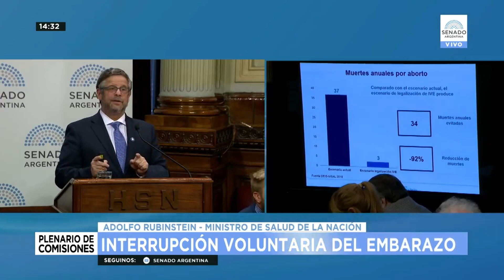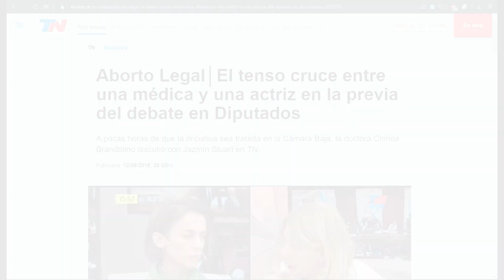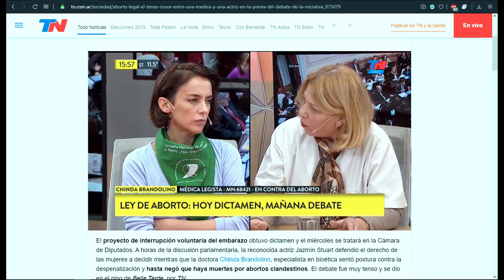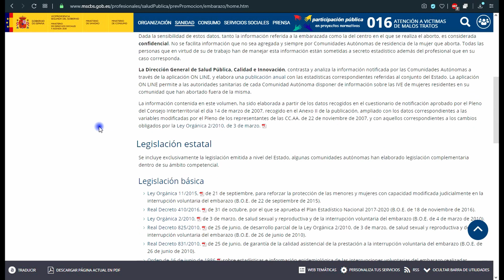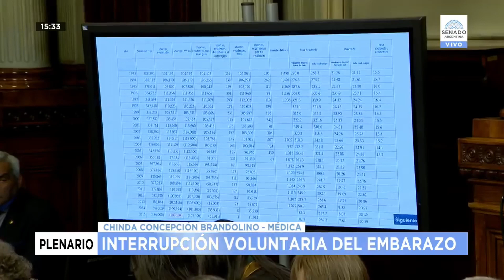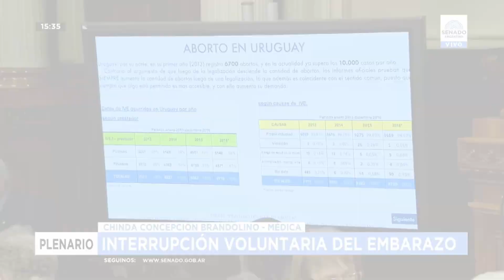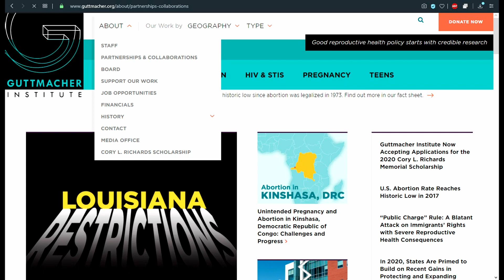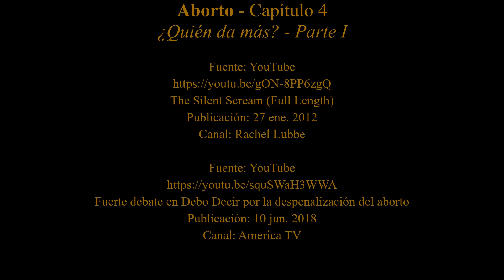Aborto - Capítulo 4 - ¿Quién da más? - Parte I - estadísticas sanitarias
Editorial personal con motivo del debate mediático-legislativo sobre la legalización del aborto en Argentina
Capítulo 4 - ¿Quién da más?
Parte I - estadísticas sanitarias
edición: marzo 2020
Protagonistas invitadas: Chinda Brandolino, Guadalupe Batallán
Aníbal Domínguez, Aborto, capítulo 4, parte I, Editorial audiovisual “anotaciones al margen”, marzo 2020.
Fuentes utilizadas en la confección del presente video:

Música

Obra: Peer Gynt-suite nr. 1, op. 46
Movimiento: I Dovregubbens hall
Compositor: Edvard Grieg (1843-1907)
Dirección: Neeme Järvi
Orquesta: Berliner Philharmoniker
Grieg: Peer Gynt / Järvi • Berliner Philharmoniker
Publicación: 14 jun. 2010
Canal: Berliner Philharmoniker

Tema: BaRock
Artista: Michał Jelonek
Michał Jelonek - BaRock
Publicación: 19 ene. 2009
Canal: Gopiszokla

Material audiovisual

Movilización frente al Congreso en reclamo por el aborto legal
Fecha y hora: 19/02/2020 22:44

A FAVOR: ADOLFO RUBINSTEIN - MINISTRO DE SALUD DE LA NACIÓN 24-07-18
Publicación: 24 jul. 2018
Canal: Senado Argentino

Diputada Lospennato Silvia Gabriela - Sesión 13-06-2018 - PL
Publicación: 14 jun. 2018
Canal: Honorable Cámara de Diputados de la Nación

Tenso debate entre Mirtha Legrand y Narda Lepes por la despenalización del aborto
Publicación: 16 jul. 2018
Canal: eltrece

A FAVOR: GINÉS GONZÁLEZ GARCÍA - EXMINISTRO DE SALUD Y AMBIENTE DE LA NACIÓN 24-07-18
Publicación: 25 jul. 2018
Canal: Senado Argentino

PONENCIAS A FAVOR - 10 de Abril de 2018
Publicación: 10 abr. 2018

Debate por el aborto legal en C5N // Vanina Biasi y Carla Deiana
Publicación: 3 mar. 2018
Canal: Partido Obrero

para Florencia de la V mueren 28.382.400 mujeres al año por aborto clandestino
Canal: coco vergara

Macri en contra del aborto. Análisis en Minuto a Minuto
Publicación: 5 oct. 2019
Canal: Youtube C5N

PLENARIO INTERRUPCIÓN VOLUNTARIA DEL EMBARAZO 31-07-18
Transmitido en vivo el 31 jul. 2018
Canal: Senado Argentino

Aborto Legal│El tenso cruce entre una médica y una actriz en la previa del debate en Diputados
Publicación: 12/06/2018

Dra. Chinda Brandolino - Aborto y feminismo en Los Ignorantes
Publicación: 27 mar. 2019
Canal: Los Ignorantes

The Silent Scream (Full Length)
Publicación: 27 ene. 2012
Canal: Rachel Lubbe

Fuerte debate en Debo Decir por la despenalización del aborto
Publicación: 10 jun. 2018
Canal: America TV

Bibliografía

Fuente: Ministerio de Sanidad, Consumo y Bienestar Social de España
Interrupción Voluntaria del Embarazo, Cifras de España, 1988
Madrid, noviembre 1989

Interrupción Voluntaria del Embarazo, Cifras de España, 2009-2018

Estimación del Aborto Inducido en Costa Rica, 2007
Investigador: Cristian Gómez Ramírez
San José, Costa Rica, junio 2008